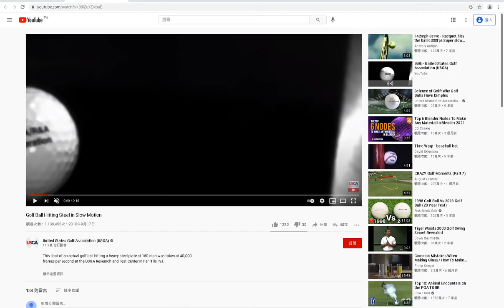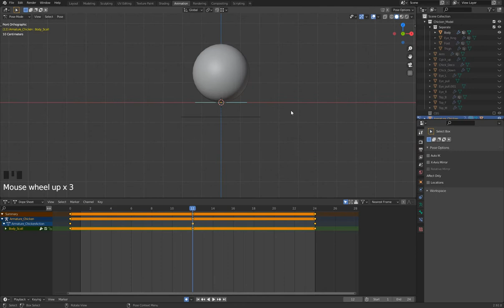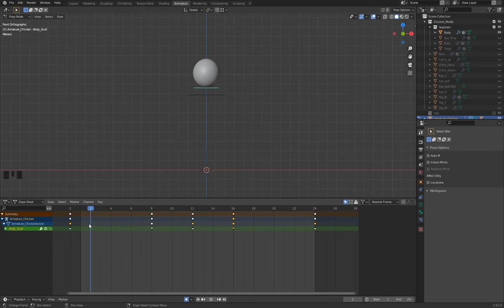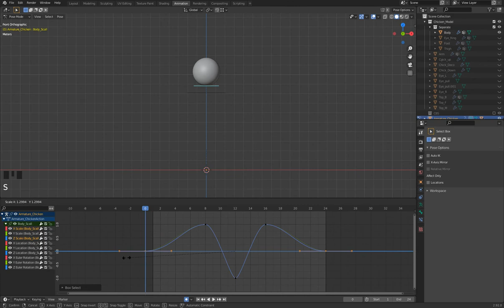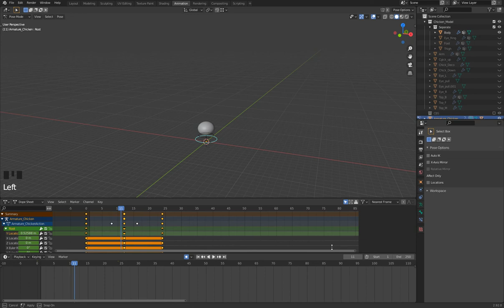Blender Animation 03 球彈跳：Stretch擠壓延展+GraphicEditor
Animation 03 GraphicEditor Stretch：
球彈跳　加入擠壓延展
GraphicEditor 使用